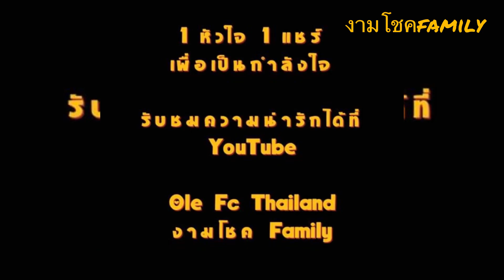ดีใจไหมถามใจเธอดู⁉️🐘